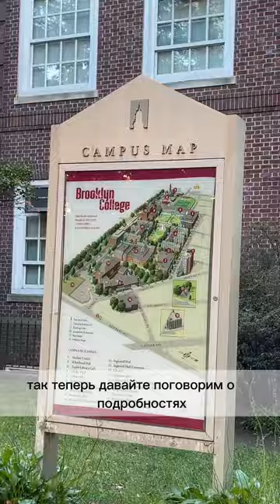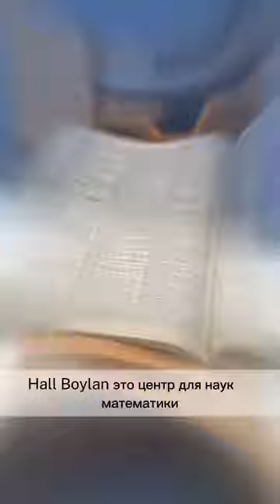American University's tour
Hey, American dreamers 🇺🇸

It’s Anisa, and I’m thrilled to share my recent tour of Brooklyn College with you. This incredible institution is a treasure trove of opportunities, offering a wide range of majors to suit all interests, from the arts and sciences to business and education.

For international students, Brooklyn College typically requires a minimum
TOEFL score of 79
IELTS: 6.5
GPA: minimum 2.00
Acceptance rate: 44,3%
Tuition for international students: $19,110
Financial Aid: ✅
Work eligibility on campus: ✅
Location: Brooklyn
It takes an hour to get to Manhattan 🏙️ from Brooklyn College by train 🚊

Now, let’s dive into more details. The campus at Brooklyn College is not just academically rich but architecturally stunning. Iconic buildings like Whitehead Hall, William James Hall, and Roosevelt Hall make for a picturesque backdrop to your college experience.

But it’s not just about studying! The college has its own café, a water pool, basketball courts, volleyball courts, tennis courts, a football stadium, a gym, a library, and even a theater. For those who love the outdoors, you can relax on the lush green grass, take in the beautiful surroundings, or even watch movies in the open air. There’s also a small lake with Wi-Fi access, so students can study in the serenity of nature.

So, whether you’re an aspiring artist, scientist, or entrepreneur, Brooklyn College has something to offer for everyone. 🇺🇸